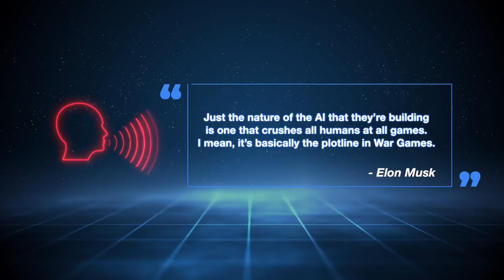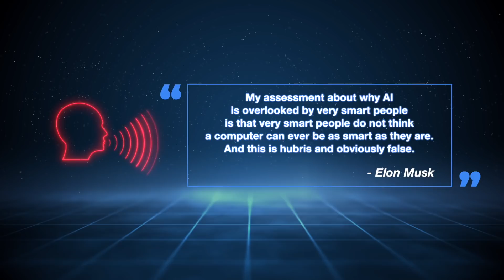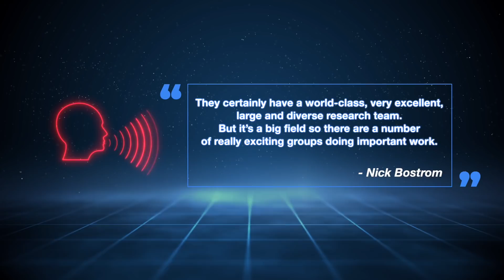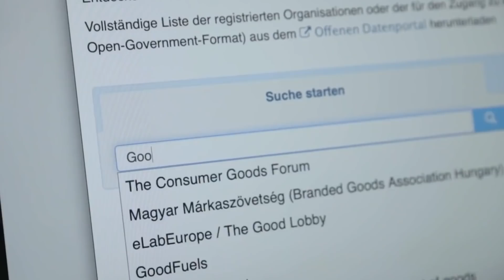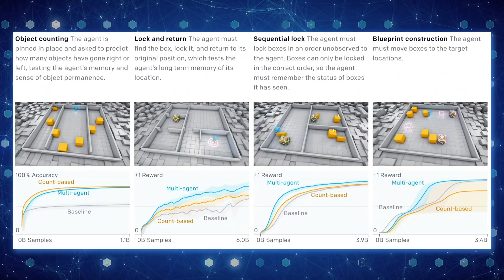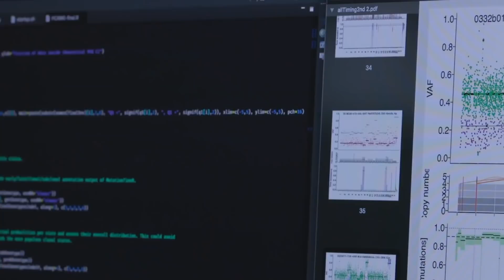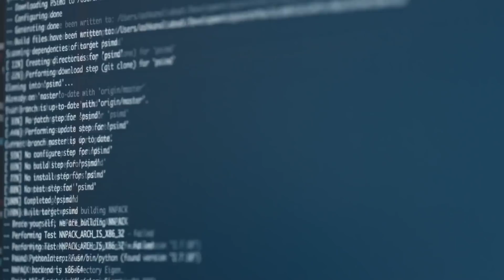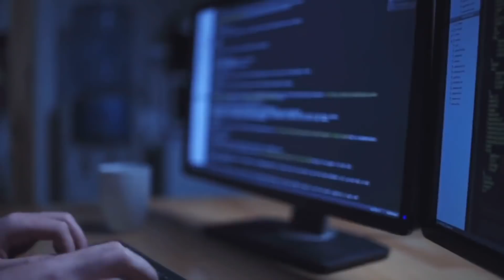The ONLY Company Elon Musk is Terrified Of..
While narrow Artificial Intelligence may outperform humans at whatever its specific task is, like playing chess or solving equations, Artificial General Intelligence would outperform humans at nearly every cognitive task. And that has scared many people, amongst them Elon Musk.